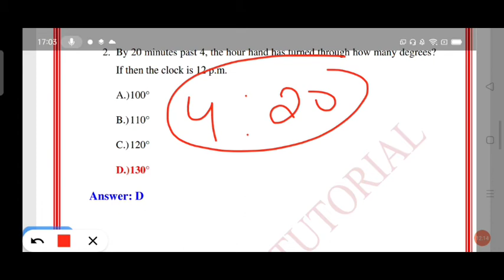Patwari| Lekhpal|Forest Guard|UKPSC||CLOCK ⏱️घड़ी|| Reasoning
Patwari,Lekhpal, forest guardJoin free test series
Bestnotestutorials.com
For other courses